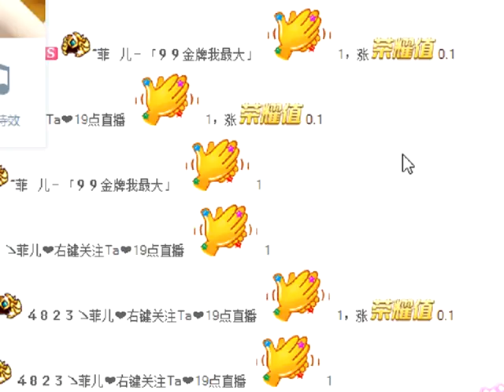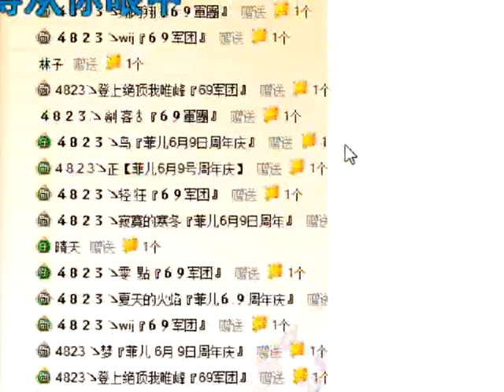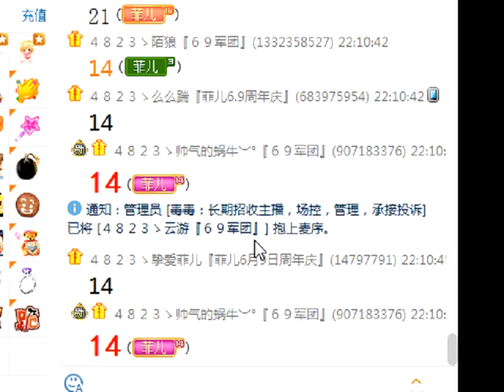舊視頻上傳保存 20160525下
抖音號YY4823

大家可以先下載陸板抖音(建議手機用戶使用)